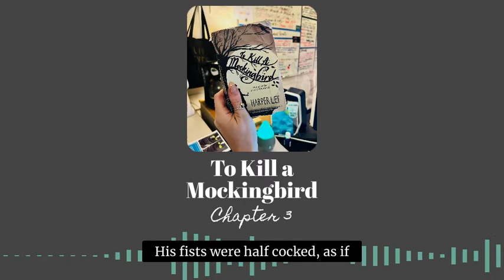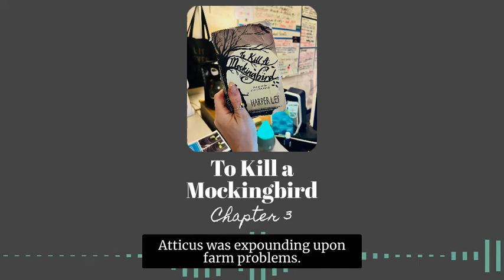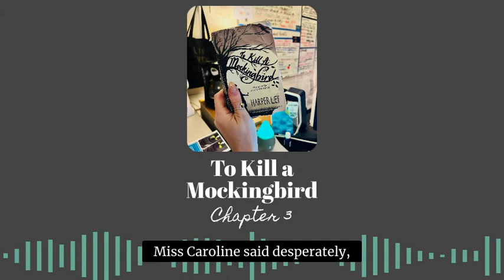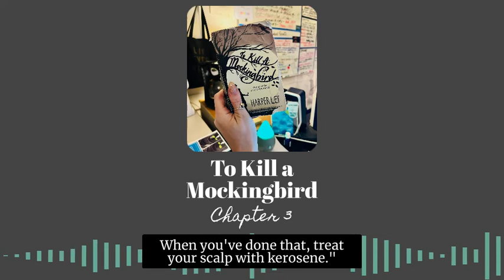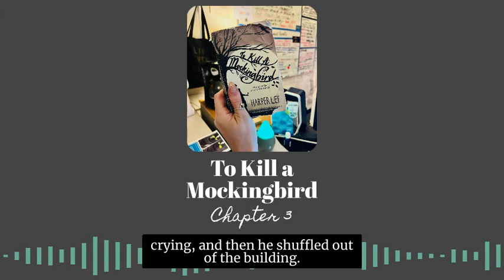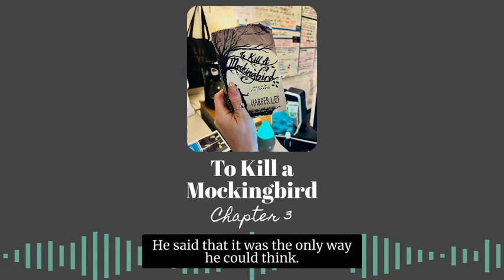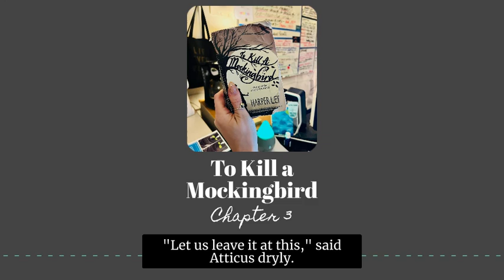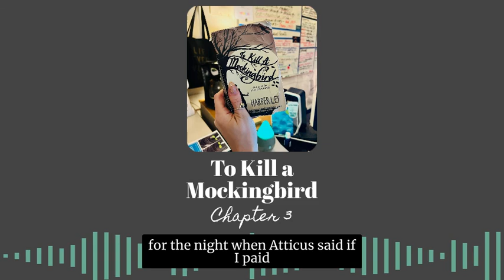To Kill a Mockingbird - Chapter 3